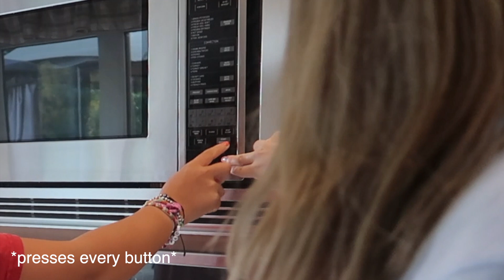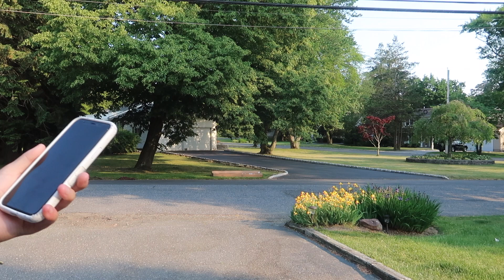STUCK IN BRIELLE *locked out of car*